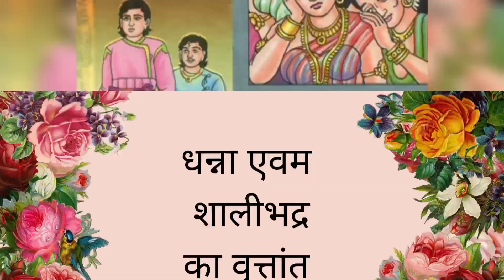घन्ना एवम शालीभद्र का वृत्तांत| Dhanna - Shalibhadra Ka Vrutant| Part 1 | Jain Facts And Stories